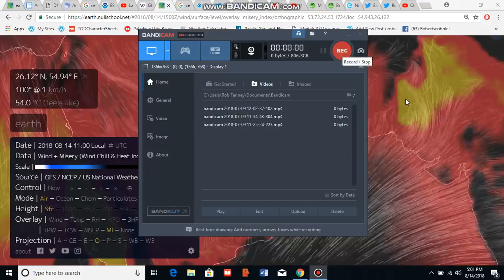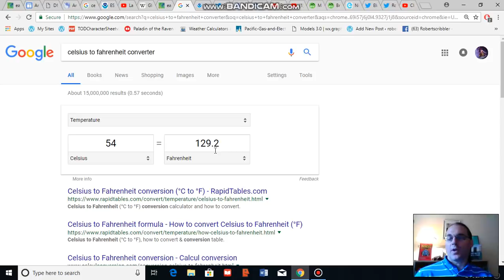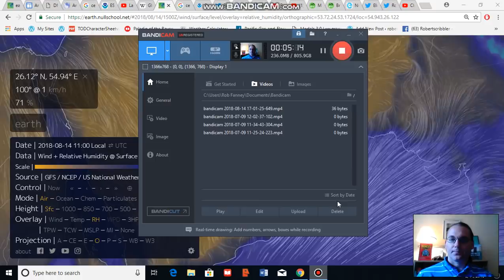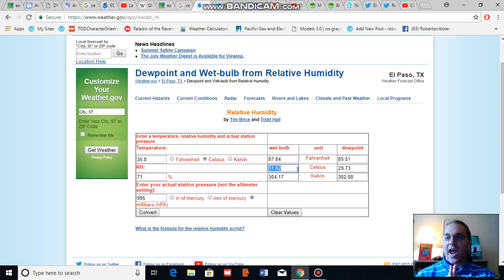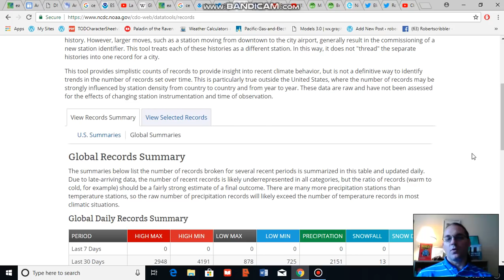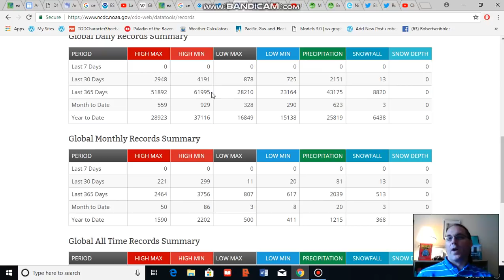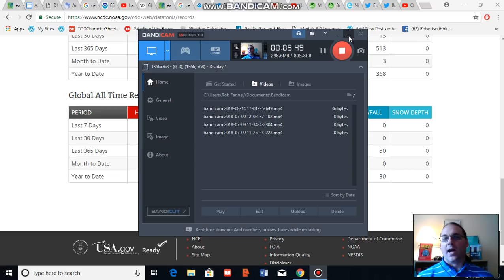Rising Global Temperatures and the Limit of Human Heat Endurance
An overview of the hard limit -- wet bulb 35 C -- of human heat endurance in the context of the present global spate of record heat.